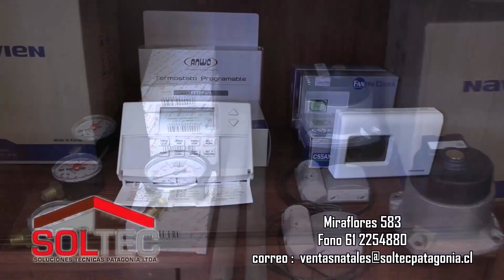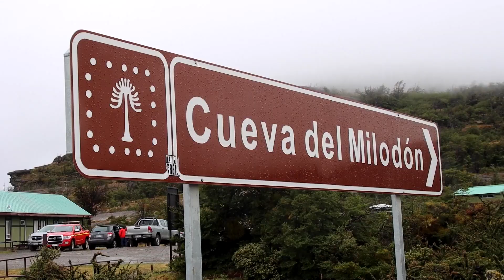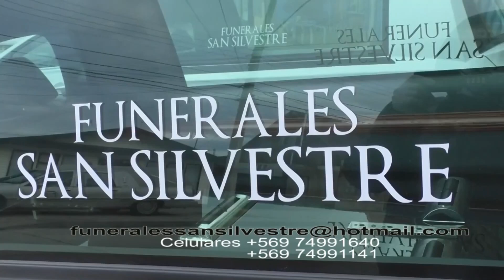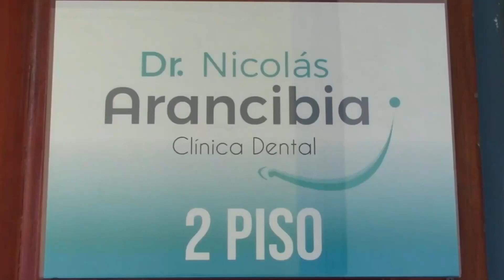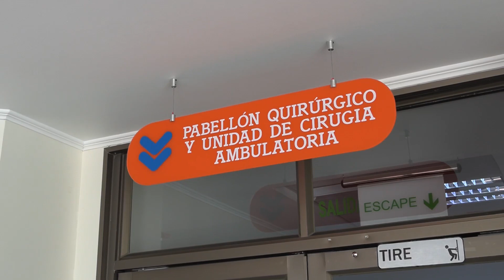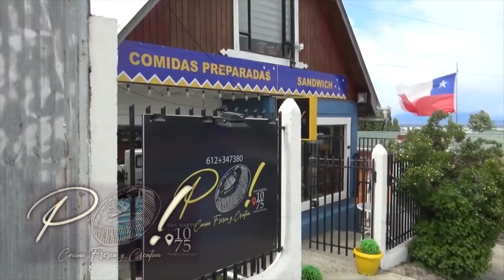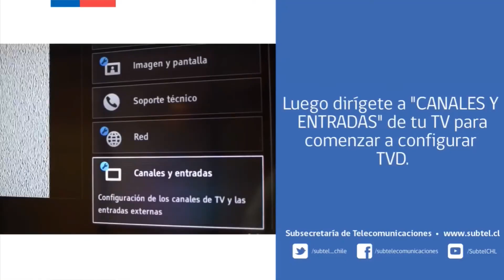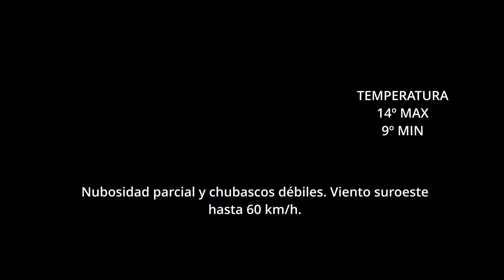Milodon TV Noticias 16 de Febrero